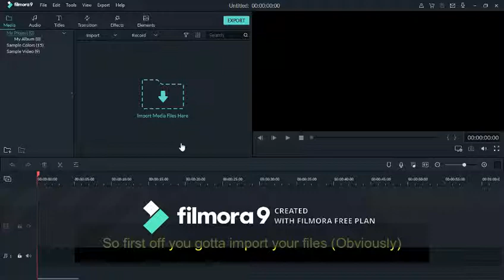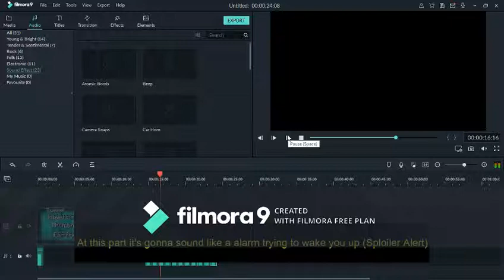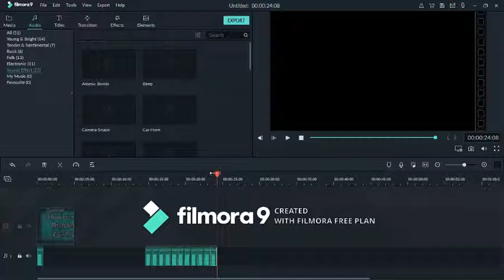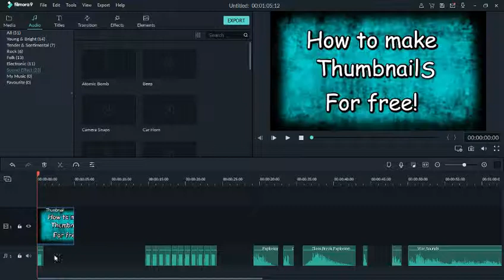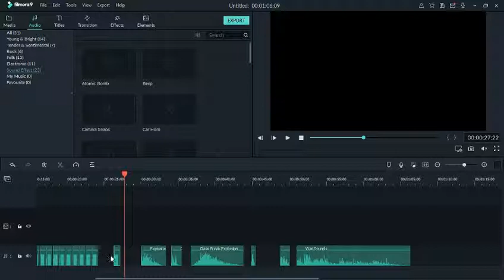How to beep out curse words in a video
Guys this is a tutorial on how to beep out curse words in videos